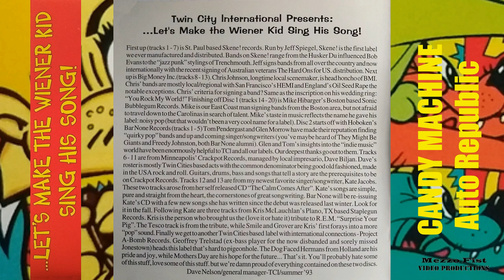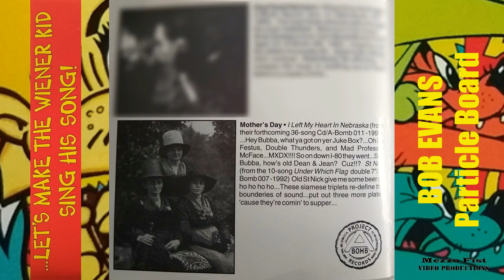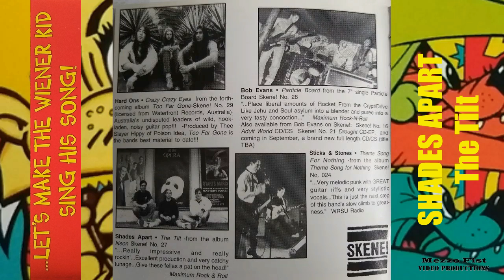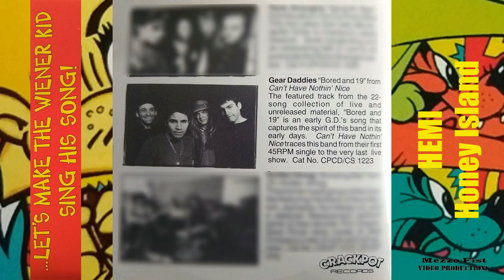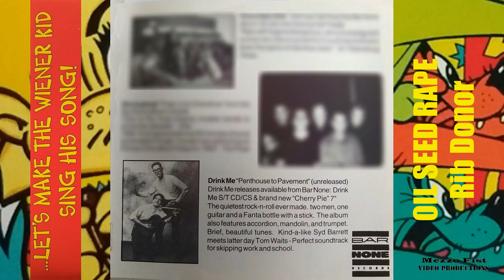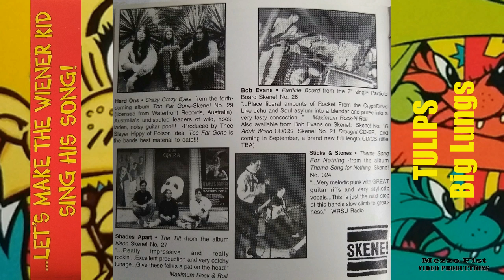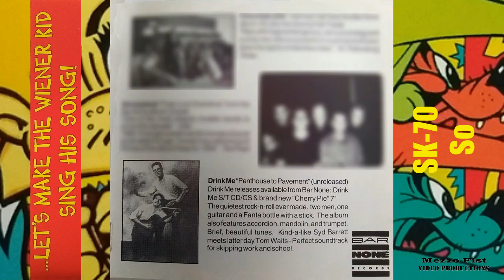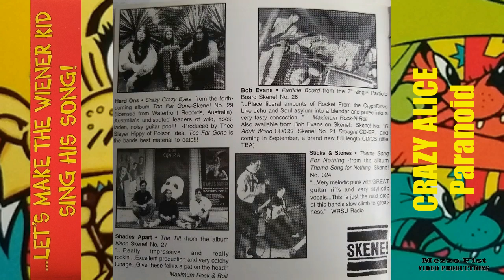Let's Make The Wiener Kid Sing His Song Disc 1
Twin City International Presents 40 Songs By Artists On Skene! Big Money, Sonic Bubblegum, Bar None, Crackpot, Staplegun, Project A-Bomb.

Track List

0:00  –  Candy Machine / Auto Republic
2:09  –  Gneissmaker / Dada C.B.E.
6:25  –  Hard Ons / Crazy Crazy Eyes
8:51  –  Bob Evans /  Particle Board
13:48  –  Shades Apart / The Tilt
18:45  –  Sticks And Stones / Theme Song For Nothing
21:06  –  Mickey Finn / Girl
23:13  –  Superball '63   /Wide
26:30  –  Hemi / Honey Island
30:06  –  Venison / Rat
32:32  –  Baby Astronauts / Ron Goes To The Faust
36:04  –  Oil Seed Rape / Rib Donor
39:03  –  Cold Water Flat / Lost And Lazy
42:24  –  Tulips  / Big Lungs
45:55  –  Belt Buckle / Mary Hair
49:21  –  Bulkhead / 2 Different Languages
52:09  –  Sk-70 / So
55:12  –  Pipe / Astronaut Song
57:23  –  Crazy Alice / Paranoid